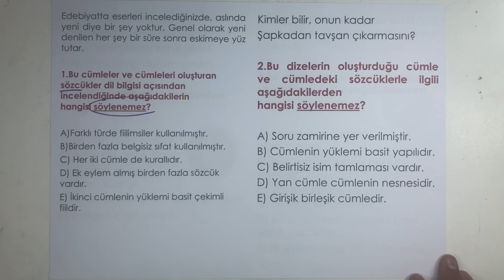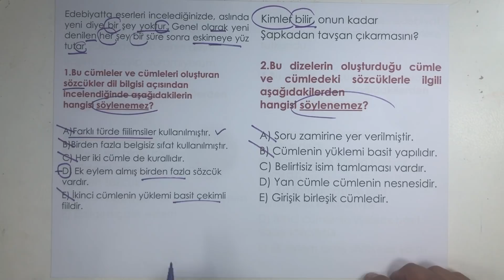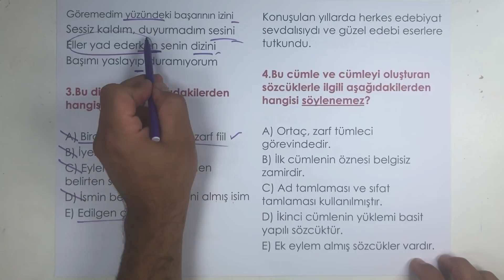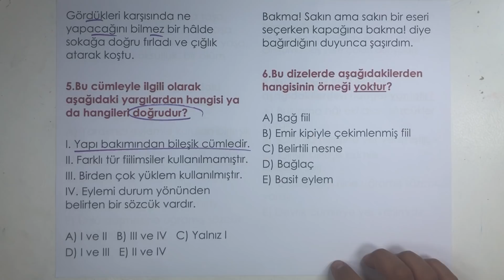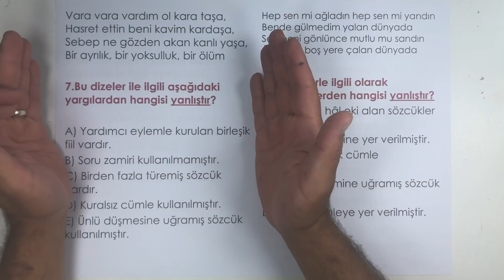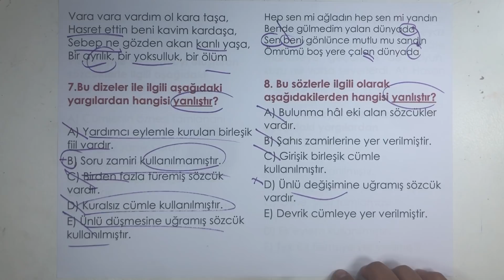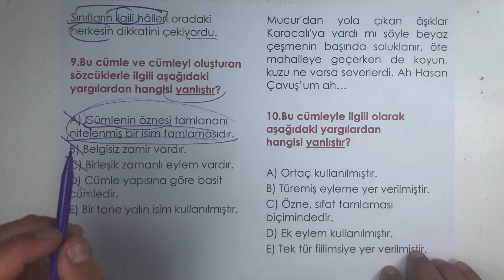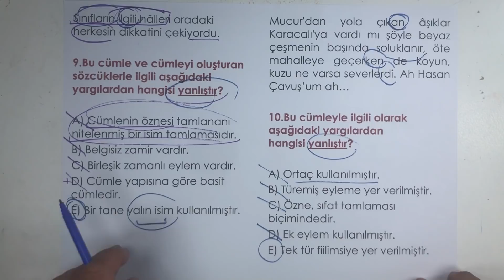Karma Soru Çözümü / RÜŞTÜ HOCA